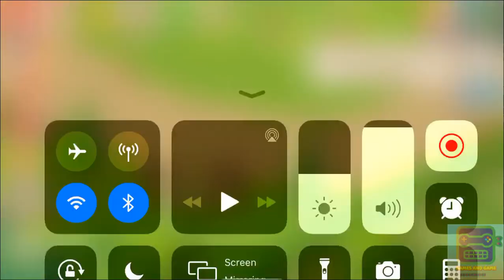Homescapes New Mini Games Ads 1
How to beat Homescapes New Mini Games ads